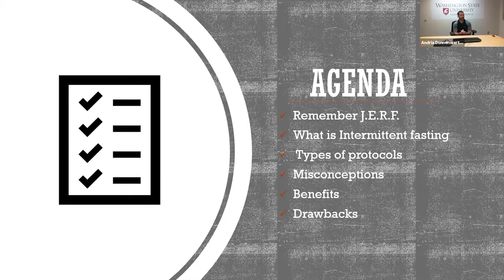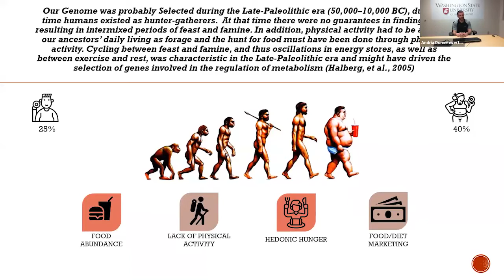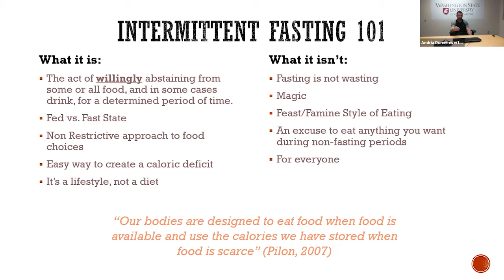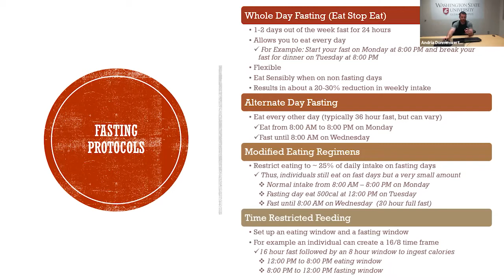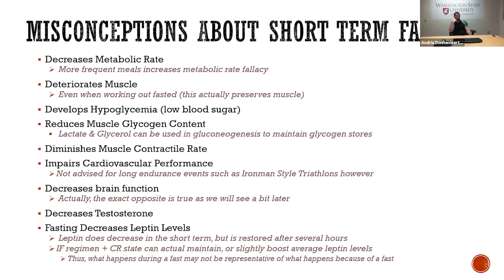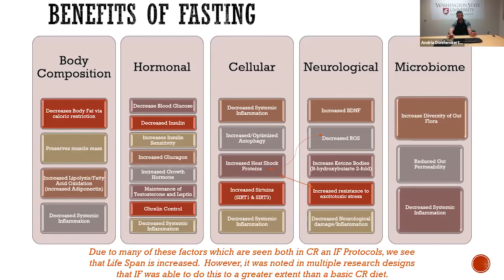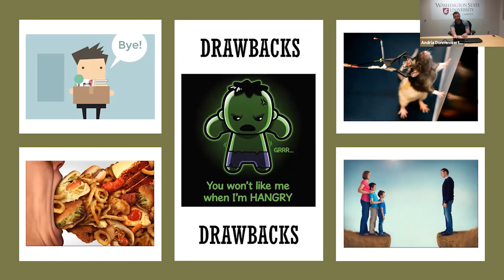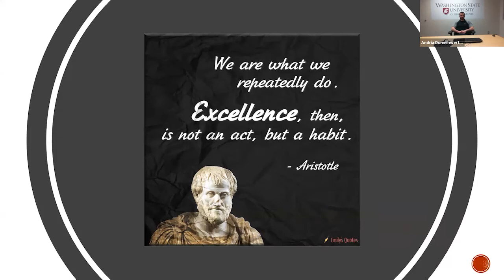Intro to Intermittent Fasting (Webinar)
In the last ten years there has been a rapid increase in individuals purposely utilizing Intermittent Fasting (IF) protocols. With this – very similar to the rise of the ketogenic diet – we have seen a harsh polarization arise between two camps. One camp states that IF is the saving grace of our society, and the other claims that IF is dangerous and should only be used for specific cases.

Let us here at Wellbeing help navigate you through the noise. Join Master Trainer, and WSU Kinesiology Instructor Ramon Sodano during this webinar concerning Intermittent Fasting. Ramon will take you through the history, physiology, the benefits and drawbacks of the protoco